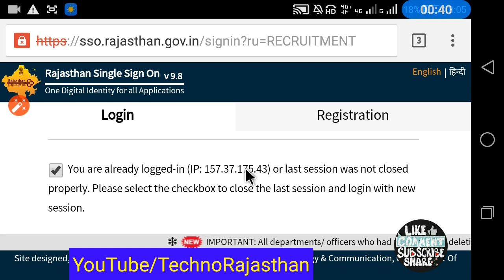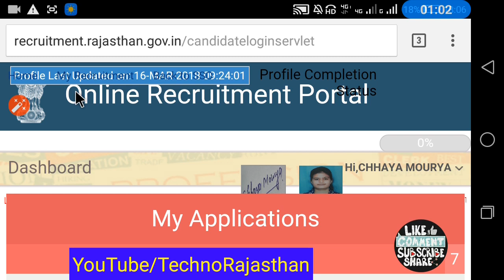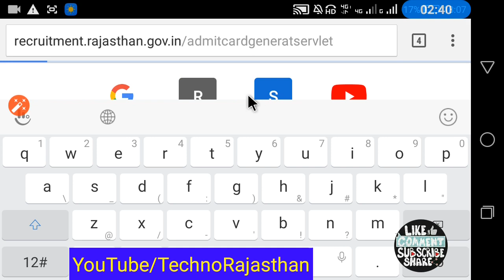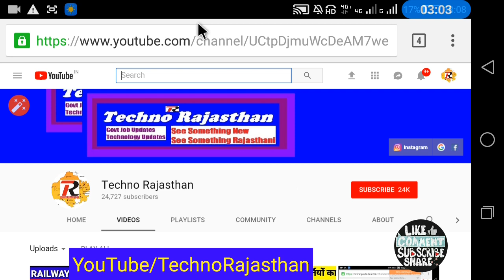कनिष्ठ सहायक भर्ती प्रवेश पत्र जारी RSMSSB How To Download LDC ADMIT CARD 2018 | Junior Assistant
कनिष्ठ सहायक भर्ती प्रवेश पत्र जारी RSMSSB How To Download LDC ADMIT CARD 2018
LINK  जिन जिन साथियों का प्रवेश पत्र नहीं निकल रहा है वह इस वीडियो को देख कर आसानी से निकाले हैं पहले वाली प्रोसेस चेंज हो चुकी है फ्रेंड आप सभी को शुभकामनाएं जिनका कल एलडीसी का एग्जाम है
*✒Rssb Ldc exam 2018 Date 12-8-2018,  Admit card जारी*🎖👇🏻

*या निम्न लिंक पर जाकर SSO ID ओर पासवर्ड डालकर एडमिट कार्ड डाउनलोड करे*

Techno Rajasthan